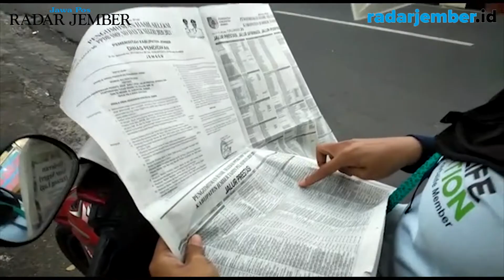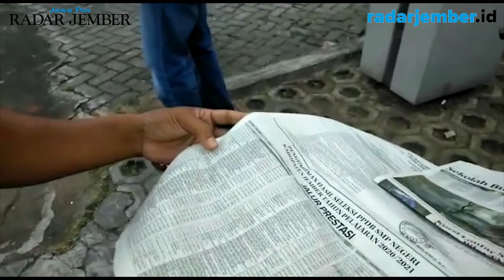Berebut Cari Koran, Begini Ekspresi Lolos PPDB